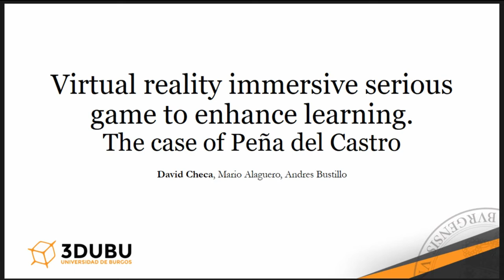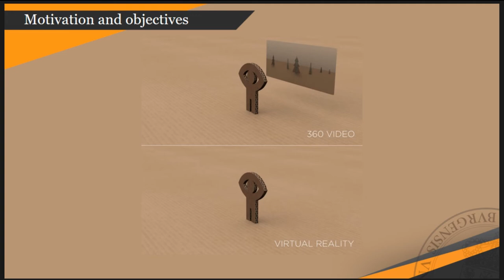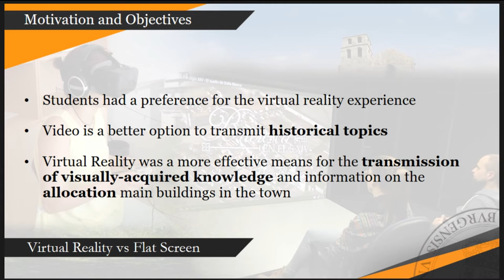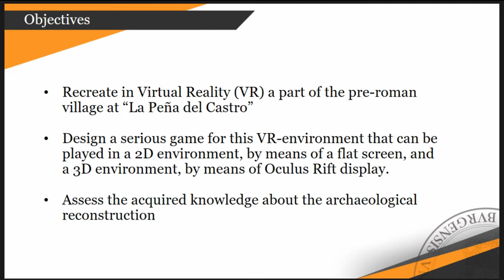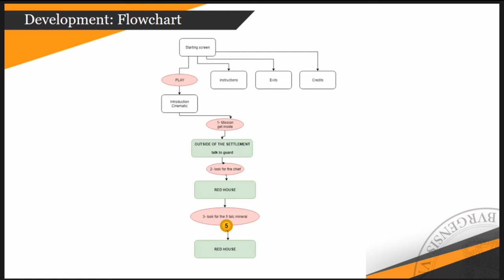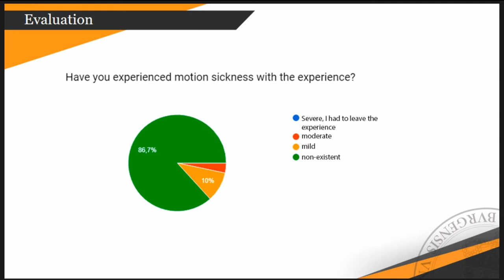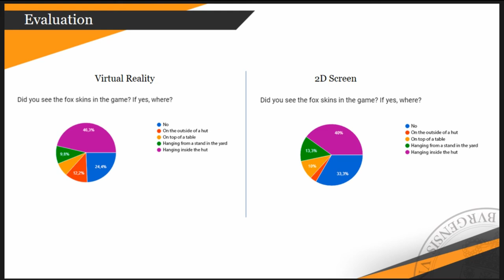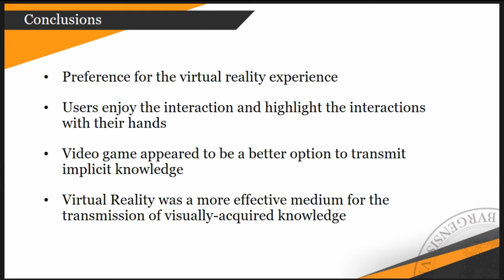Virtual reality immersive serious game to enhance learning. The case of Peña del castro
Immersive Virtual Reality has a huge potential to enhance the understanding and interest for lost or strongly degraded Cultural Heritage of Archaeological sites by the general public. This work presents the recreation in Virtual Reality (VR) of part of a pre-roman village at “La Peña del Castro” (Leon-Spain) and the design of a serious game for this VR-environment. This application will be extensively used by visitors at the archaeological site´s interpretation center during summer season while now it is being used in a VR-lab at the University of Burgos facilities for undergraduate teaching purposes. The game is implemented and tested on two environments for comparison: a 2D environment, by means of a flat screen, and a 3D environment, by means of Oculus Rift display. The serious game was created using Blender 3D software for modelling and Unreal Engine as game engine. The game is designed like a quest game: the user can move freely through the environment while he collects a list of specific items that provide information about historical and social structure aspects. The virtual reality experience tries to achieve a strong immersion effect, especially compared with the flat-screen experience. Finally, an evaluation study with undergraduate students has being performed by means of post-session surveys, to assess the acquired knowledge about the archaeological reconstruction and the proposed learning goals.

(David Checa, Mario Alaguero, Andres Bustillo)